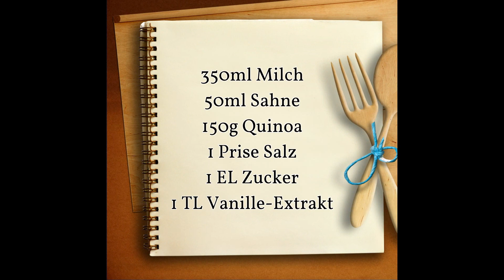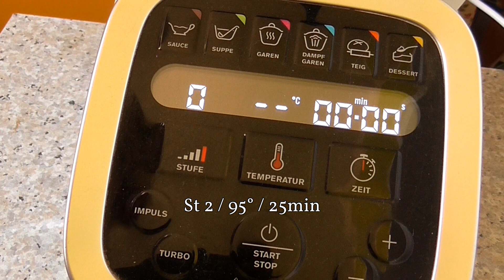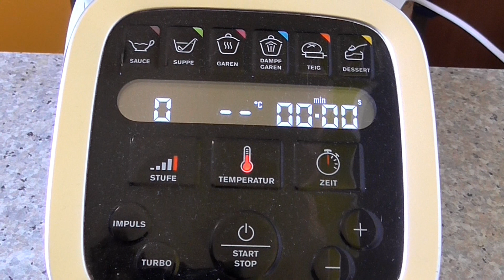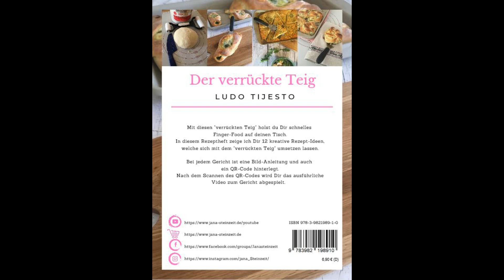Milch - Quinoa - Dessert ähnlich wie Milchreis * KRUPS Prep&Cook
*P* Milch - Quinoa - Dessert ähnlich wie Milchreis * KRUPS Prep&Cook
Ich freue mich, Dir mein erstes Rezeptheft "Balkan-Küche" für die Cook4Me
anbieten zu können.

dort biete ich nicht nur die fantastische Stoneware, sondern auch die genialen Küchenhelfer an.

Alles für die Prep and Cook / cook4me:

Cookeo + Connect Grameez*

Krups Prep&Cook HP5031*

Krups HP50A8 Prep&Cook XL*

Prep und Cook Dampfgaraufsatz*

Krups Shred & Slice Schnitzelwerk*

Krups Prep&Cook Zubehör Set*

Krups Prep and Cook Mini Schüssel*

Krups Prep&Cook Küchenwaage*

Cake Factory*
und mit noch mehr Zubehör

Sonstige Artikel:

Tefal Opti-Grill Elite*

Diese dienen zur Orientierung und zum einfachen Finden der Produkte und werden, falls sie genutzt werden, mit einer kleinen Provision ausgezahlt. Dies ist eine Produktempfehlung, allerdings keine bezahlte Produktplatzierung!Ich wünsche euch ganz viel Spaß bei diesem Video & über einen DAUMEN HOCH oder einen lieben KOMMENTAR würde ich mich sehr freuen!Viel Spaß beim Nachmachen! Und wenn Ihr es nachgemacht habt, würde ich mich sehr freuen, wenn Ihr mir ein Bild auf meiner facebook Seite postet! :) •••► Gefällt Euch das Video???